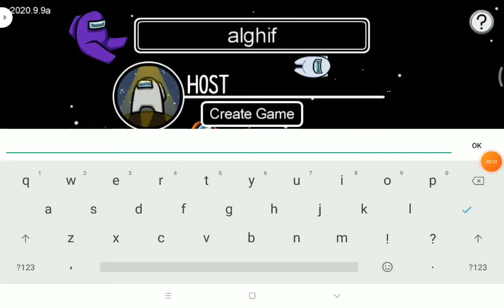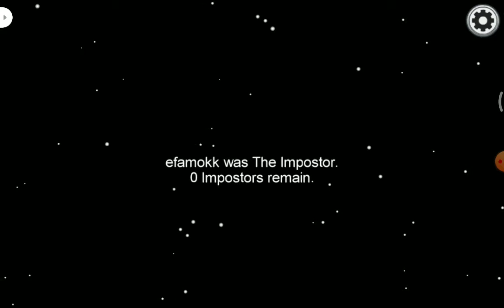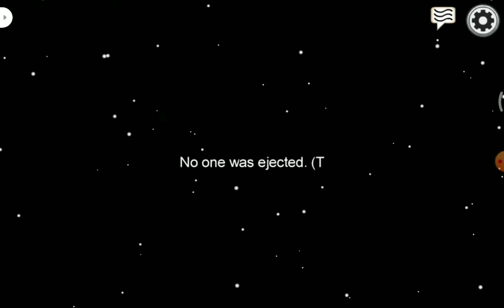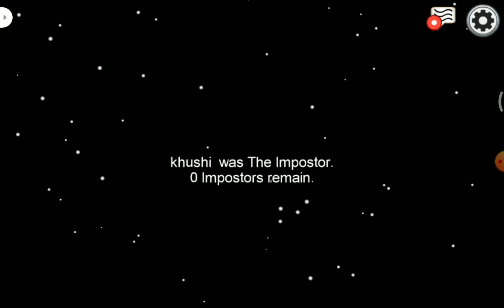among us bersama abiyyu Dan alvi